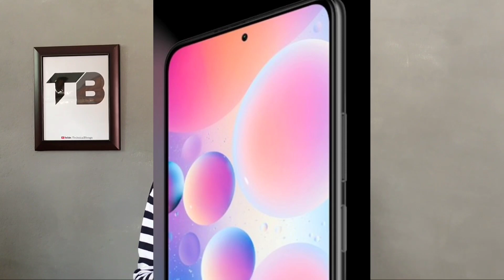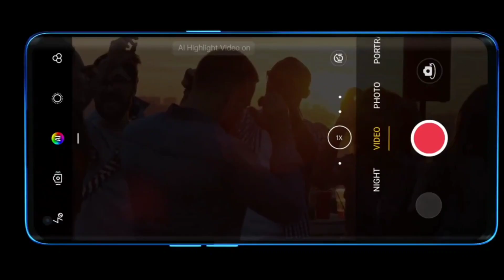Redmi Note 10 Pro Max | 5G, 108MP Camera, SD768G | Confirm Features | Price In India!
Redmi note 10 pro max Full Specification, Price and Launch Date

1) redmi note 10 pro max
2) redmi note 10 pro max price
3) redmi note 10 pro max confirm features
4) redmi note 10 series
5) redmi note 10 pro
6) redmi note 10 pro max price in india
7) redmi note 10 pro 5g
8) redmi note 10 pro max specification
9) redmi note 10 pro max review
10) redmi note 10 pro max camera
11) redmi note 10 pro max launch date in india